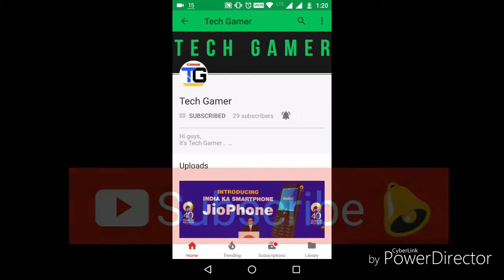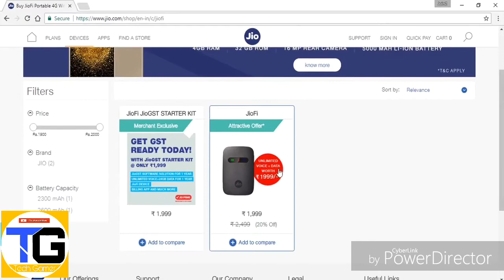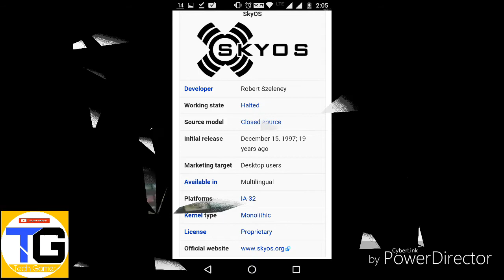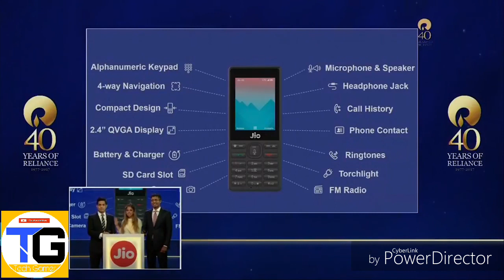Jio Phone Facts - Every thing you should know. !!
Namaskar dosto iss video me aaj hum dekhe jio ke naye phone woh sbhi razz jo shayad aapko confuse kar rha ho jaise JIO ka 153 OFFER | Price | FREE | Unlimited | Hot Spot | Whatsapp

Mai aasha karta hoo aapko ye video passand aae :)